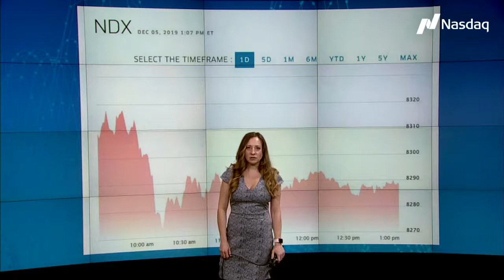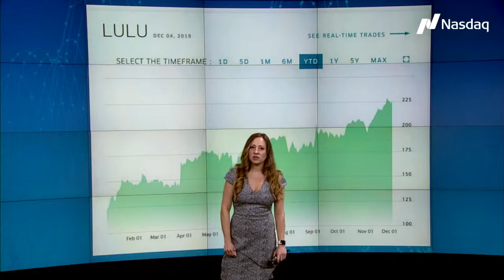Nasdaq 100 $NDX Update - $BIIB $LULU Outperform in Directionless Tape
Join Jill Malandrino as she brings you the NDX update for 12/5/19

Follow Trade Talks
Follow our host: Jill Malandrino